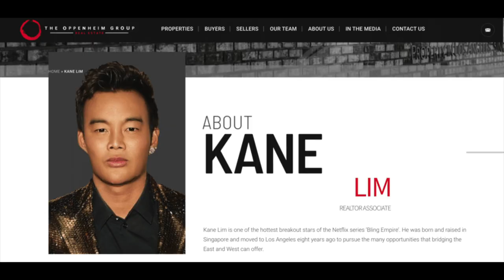5 SHOCKING Things You Didn't Know About Kane Lim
00:00 Netflix Bling Empire's Christine Chiu
00:31 Age and Upbringing
00:59 Education
01:16 Net Worth and Streams of Income
01:46 Shoe Collection
02:12 Personal Life and Relationships

Full Cast: Kevin Kreider, Kane Lim, Kelly Mi Li, Kim Lee, Anna Shay, Christine Chiu, Gabriel Chiu, Cherie Chan, Jaime Xie, Guy Tang